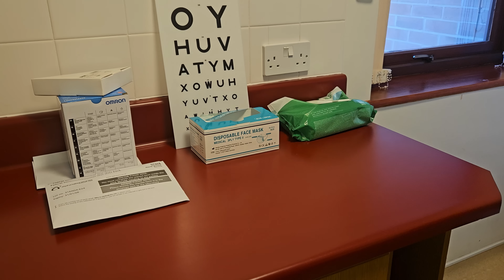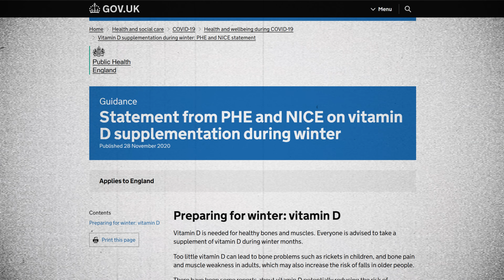Vitamin D.... We all need to know this 🧐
Vitamin D: How Much Do You Really Need? ☀️💊 (And Can You Take Too Much?)

Are you getting enough vitamin D? The NHS recommends 400 IU daily, but is that really enough for optimal health? In this video, I break down:
✅ The real benefits of vitamin D (beyond just bones!)
✅ The best dose for you—especially in winter ❄️
✅ Can you take too much? Signs of vitamin D toxicity ☠️
✅ Why 10,000 IU from sunlight is fine—but supplements can be risky!

And before you go, there’s another vitamin you NEED to hear about—one that became a global obsession thanks to a Nobel Prize-winning scientist.

TIMESTAMPS
00:00 - Intro
01:35 - Why we need it..
03:15 - Are you getting enough?
04:25 - How to top up
06:27 - Supplement info